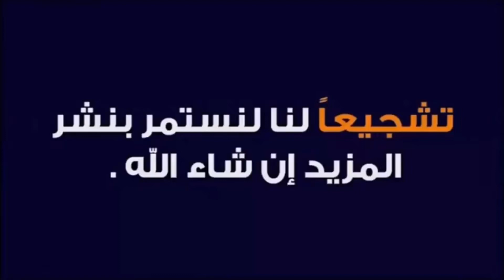اخلص من التقفيص افراخ العرب والايراني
تعرف على شكل افراخ الدجاج العرب واليراني